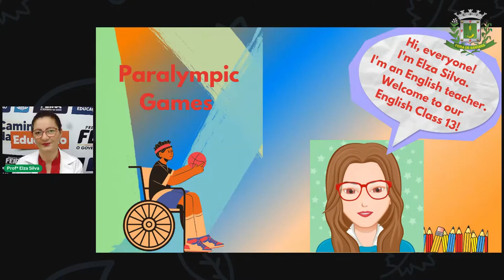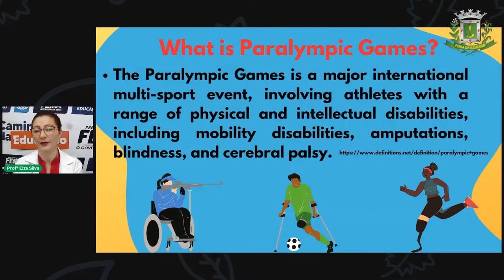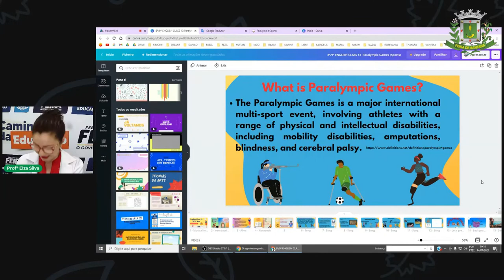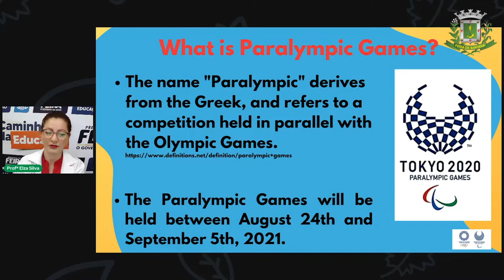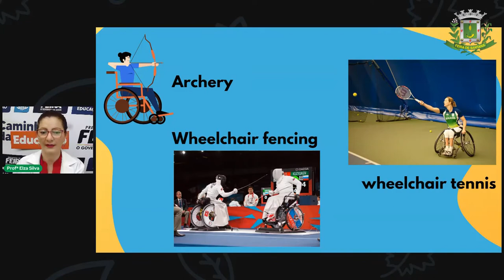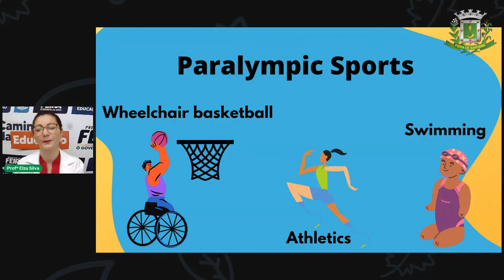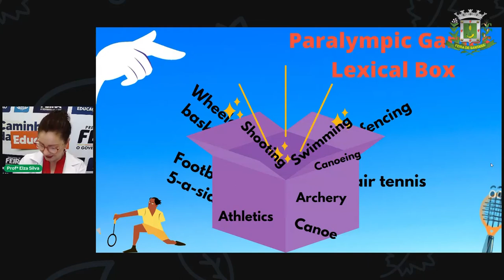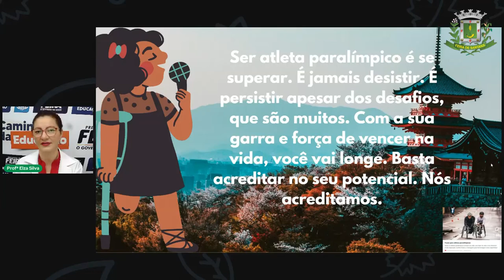8ºANO e 9ºANO Aula 13 ELZA SILVA LÍNGUA INGLESA Paralympic Games